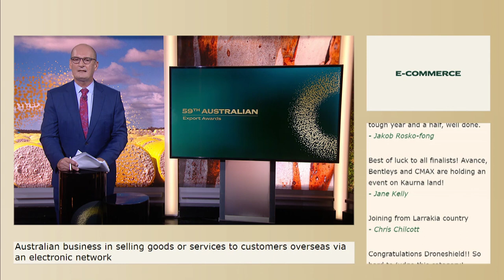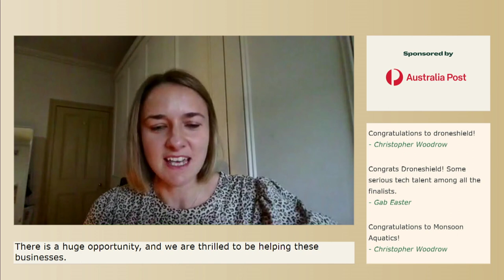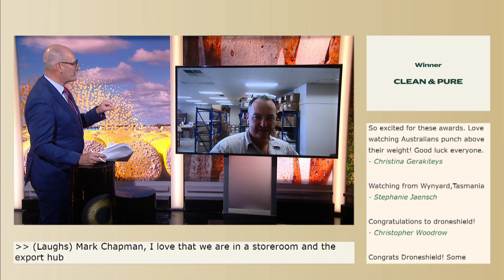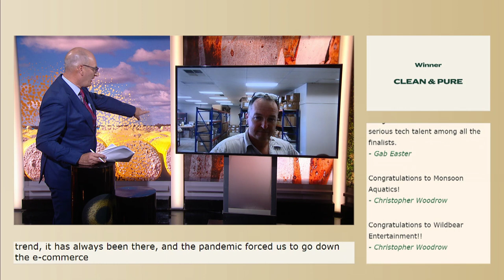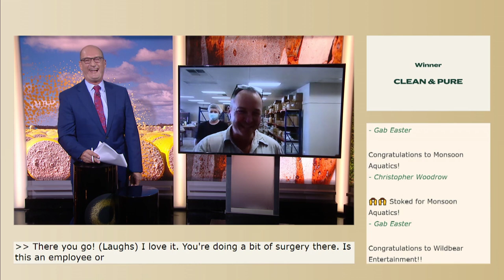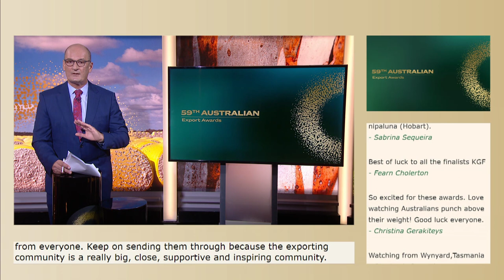E-Commerce Award 2021 - Clean & Pure